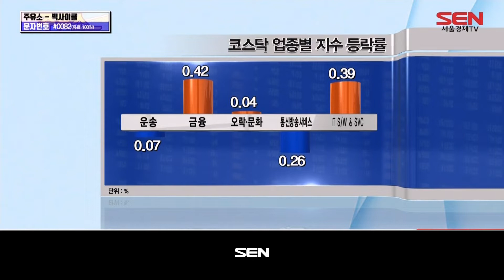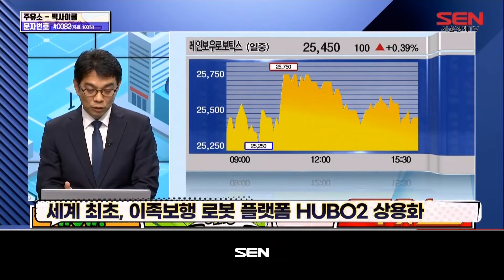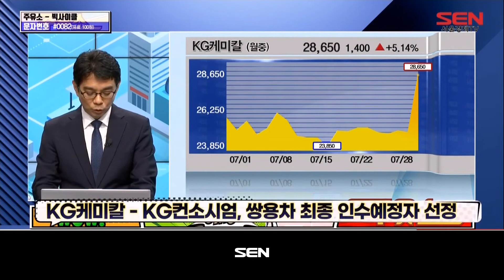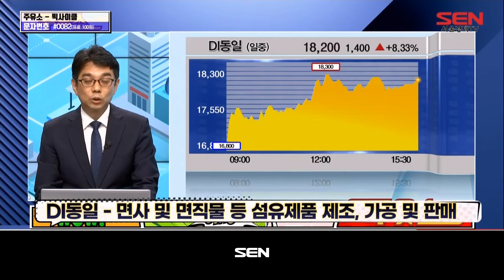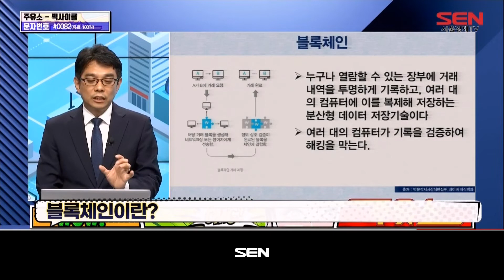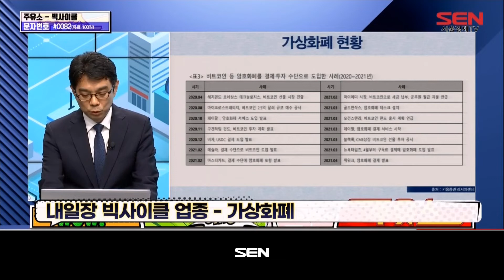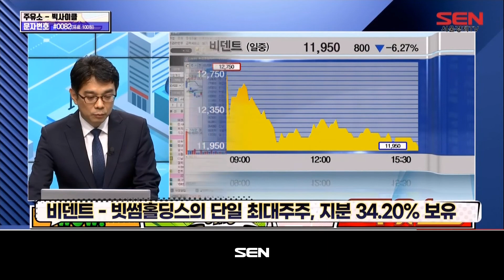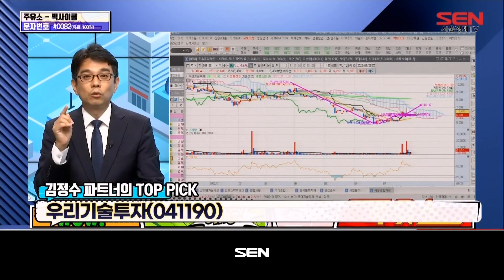주유소 [Big 사이클]_308회_20220728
*출연자 : 김정수

1) 오늘장 리뷰
금일 코스피·코스닥 상승 마감
7월 FOMC 결과 소화하며 4거래일 연속 상승
7월 FOMC, 75bp 금리 인상 발표
파월, 금리인상 속도 조절 가능성 시사... 나스닥 4.06% 급등
달러/원 환율, 1,300원 하회

2) 오늘의 상승 사이클
2차전지

3) 내일의 상승 사이클
가상화폐

"주식정보가 있는 곳 : 주유소" 시간 : 함께하는월-금오후 10시~11시

지역별 TV 번호 안내 /guide/channel